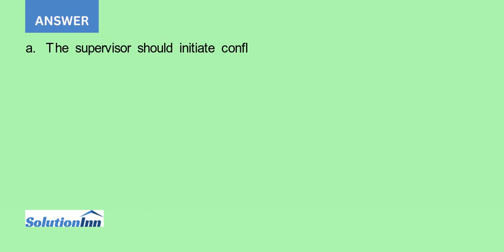Ron Herbst is a supervisor in a clinical laboratory He has noticed that one of his employees regular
[Solved] - Ron Herbst is a supervisor in a clinical laboratory. He has noticed that one of his employees regularly comes to work in a surly mood. The employee is getting his work done on time, but his attitude seems to be ...